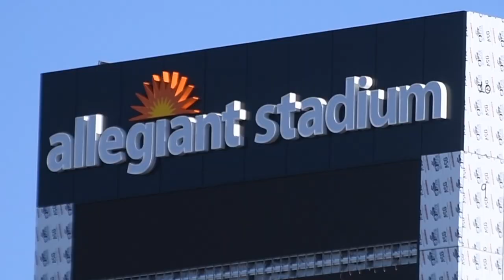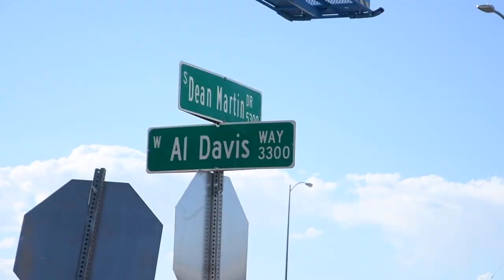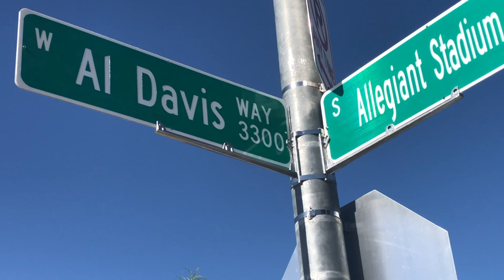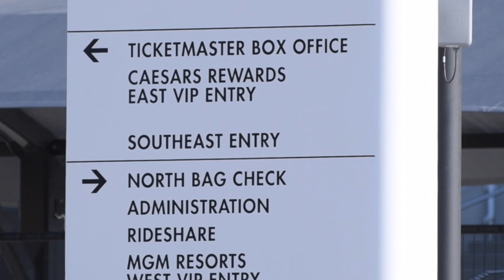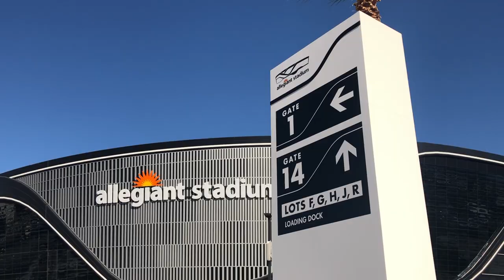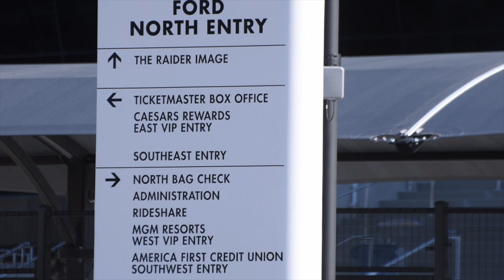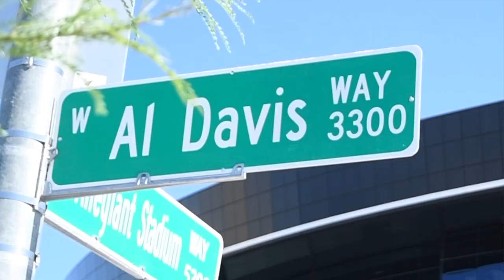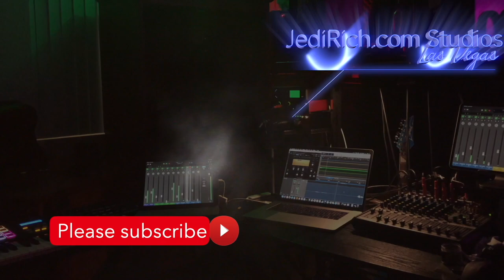Las Vegas Raiders Allegiant Stadium Construction Update 7-18-2020 : 14 Days To Go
Hey Raider Nation! 14 Days until completion of Allegiant Stadium. The field tray is now completely visible & gross is being tested. The Las Vegas Raiders will play their first home pre-season opener against Arizona on Aug 27th 2020. The Jedi were at Allegiant Stadium late afternoon. The signage is complete. The landscaping is complete. All they have to do ids bring down the fences and its game time! Go Raiders!